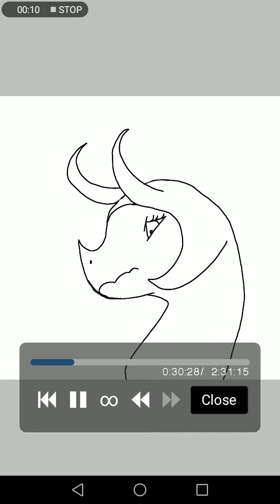Sylvie as a dragon SpeedPaint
My best piece yet :)